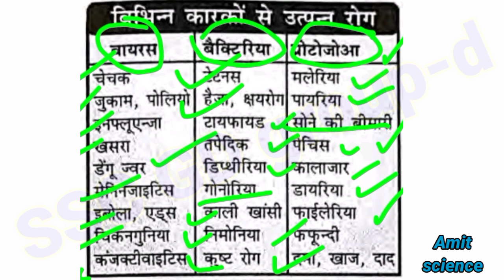SSC GD group-g special quchan science part-1 bisaru patjoaa